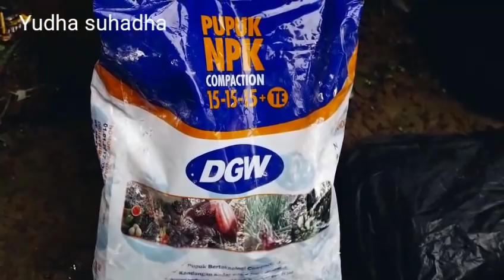AGAR MANGGA KERDIL CEPAT BERBUAH /HOW TO/ pemupukan yang Benar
SELAIN BIBIT YANG TEPAT AGAR MANGGA kerdil cepat berbuah dalam pot juga PERLU perawatan yang baik seperti PEMUPUKAN,penanganan penyakit dan kebutuhan sinar matahari minimal 6 jam sehari
Silahkan Lihat video sampai selesai agar semua bisa bermanfaat.
yudha suhadha#YT TANI CHANEL,DESAIN GRAFTING TREES